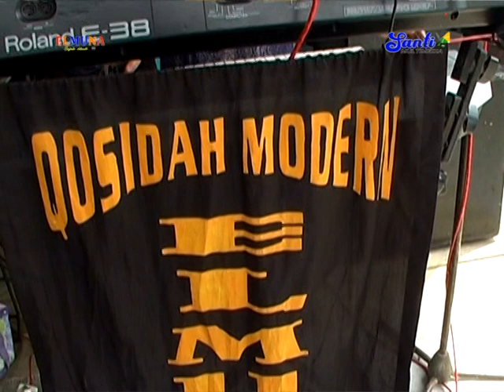SALAM ALL ARTIS QASIDAH PUTRI ELMUNA TERBARU 2019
QASIDAH ELMUNA
ELMUNA SEJUK DI HATI
FULL ALBUM ELMUNA
ELMUNA TERBARU 2019
QASIDAH PUTRI ORKES RELIGI
Support: LESTARI audio & SANTI VISION shooting

Dan tunggu lagi video terbaru dan terlengkap lainya dari kami